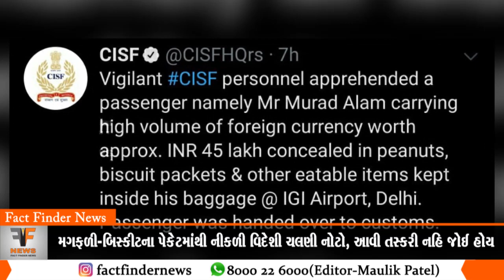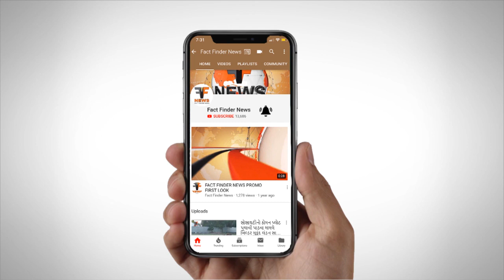મગફળી-બિસ્કીટના પેકેટમાંથી નીકળી વિદેશી ચલણી નોટો, આવી તસ્કરી નહિ જોઈ હોય